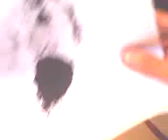Tutorial - Pavio rápido VICTOR E VENTO ZERO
MATERIAIS :
1-POLVORA NEGRA (QUANTO MELHOR A POLVORA MELHOR O PAVIO)
2-ALCOOL
3- BARBANTE , -DESFIADO
4- O ESQUEMA DA GARRAFA, PARA FAZER O PAVIO
APOS FAZER O PAVIO DEIXE AO SOL